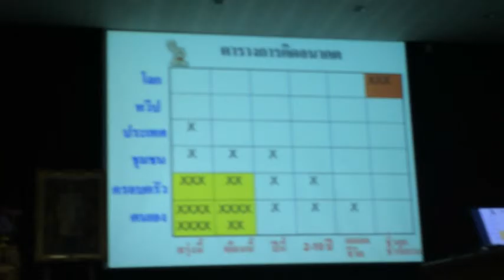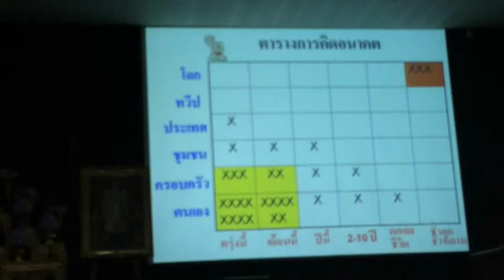032+unit5+ตารางการคิดอนาคต+chchporpokh21 25dec58+prachoom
unit05+strategy and planning efficiency education development
Training before setup have and move to chch+p0+rpo+khet
24 december 2558 morning
place สถาบันพัฒนาครู คณาจารย์ และบุคลากรทางการศึกษา(สคบศ.)
National Institute for Development of Teachers, Faculty Staff
and Educational Personnel(NIDTEP)